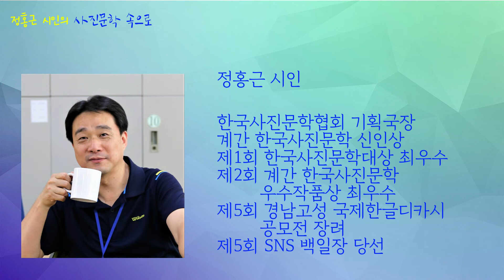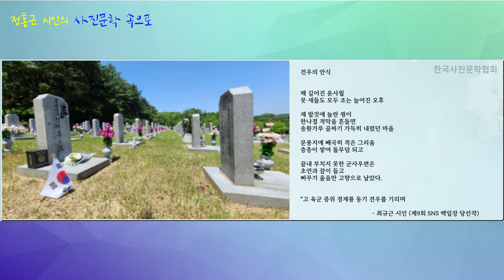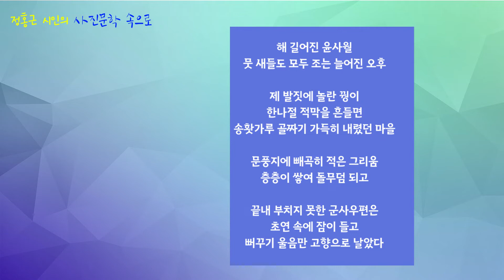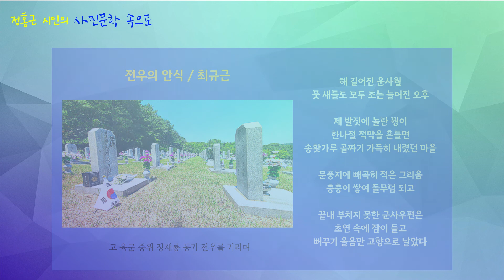정홍근 시인의 사진문학 속으로 (전우의 안식 /최규근)